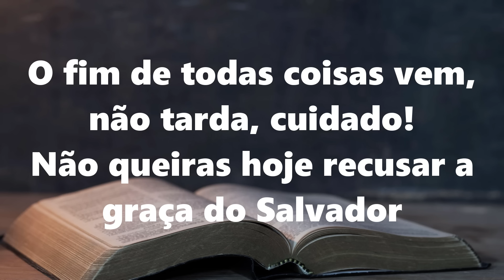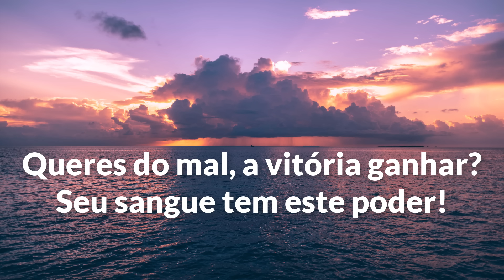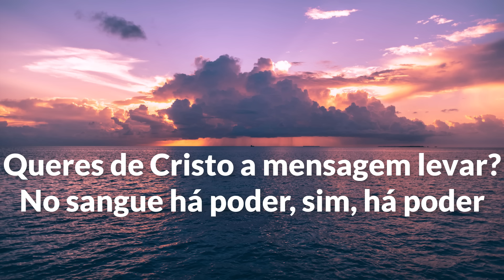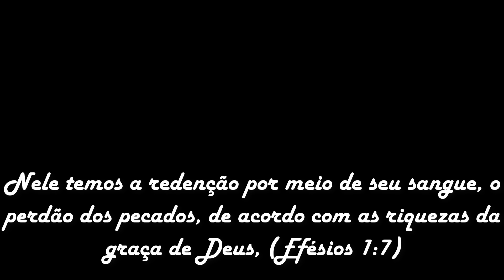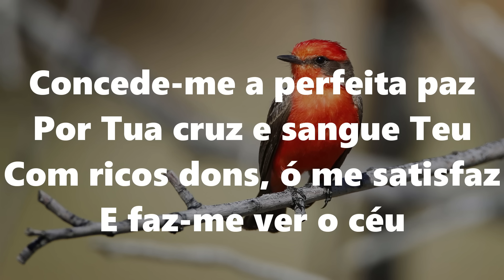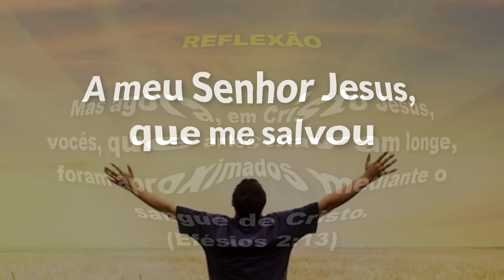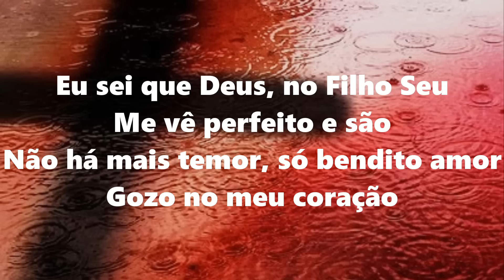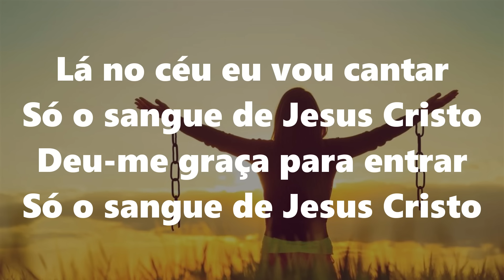7 Hinos de Sangue de Jesus - HARPA CRISTÃ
| 334 Harpa Cristã | O FIM VEM, CUIDADO!

O fim de todas coisas vem, não tarda, cuidado!
Não queiras hoje recusar a graça do Salvador
Procura bem depressa, ficar abrigado
No sangue do Cordeiro, no sangue remidor

Que sangue precioso, saiu de meu Jesus!
Que sangue glorioso, vertido foi, na cruz!

491 - HARPA CRISTÃ - Há Poder No Sangue de Jesus 9:20

O teu pecado tu queres deixar?
No sangue há poder, sim, há poder
Queres do mal, a vitória ganhar?
Seu sangue tem este poder

Há poder, sim, força e vigor
Neste sangue de Jesus
Há poder, sim, no bom Salvador
Ó, confia no Cristo da cruz

192 Harpa Cristã | PELO SANGUE

Pelo mundo brilha a luz
Desde que morreu Jesus
Pendurado lá na cruz do Calvário!
Os pecados carregou
E de culpa nos livrou
Com o sangue que manou, no Calvário!

Pelo sangue, pelo sangue
Somos redimidos, sim
Pelo sangue carmesim
Pelo sangue de Jesus, no Calvário!

| 289 Harpa Cristã | SOB O SANGUE TEU

Asperge hoje meu coração
Com sangue Teu, ó Redentor!
Liberta-me da vil tentação
Com sangue Teu, senhor!

Sob o sangue Teu, Senhor
Guarda-me da corrupção
Sob o sangue expiador
Eu tenho proteção!

| 60 Harpa Cristã | EXULTAÇÃO DO CRENTE 6:33

Vinde, cantai e entoai
Louvores a Jesus
Que, para nossa salvação
Morreu na amarga cruz
Seu sangue derramou, de tudo me lavou
Mais alvo do que a neve me tornou

O sangue de Jesus me lavou, me lavou!
Alegre cantarei louvor ao meu Rei
A meu Senhor Jesus, que me salvou

| 59 Harpa Cristã | EU CREIO, SIM - Playback e Letra

Té conhecer o amor sem fim
Um pecador fui eu
Em o meu pensar não houve lugar
Para Cristo e o céu

 292 Harpa Cristã | QUAL O PREÇO DO PERDÃO

Só o sangue de Jesus Cristo
O que limpa o coração?

Qual o poder real
Que limpa todo o mal
E dá paz divinal?